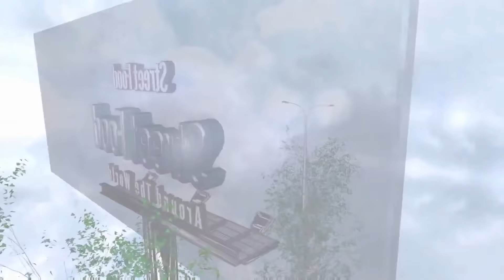آكلات الشوارع حول العالم - آيسكريم على الصاج ب أوريو بيتس - oreo BITES ASMR